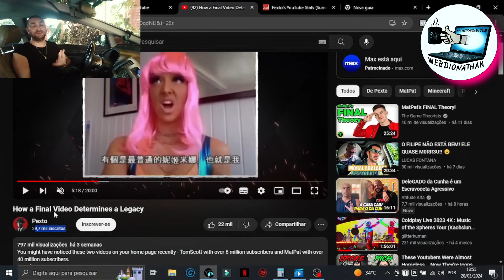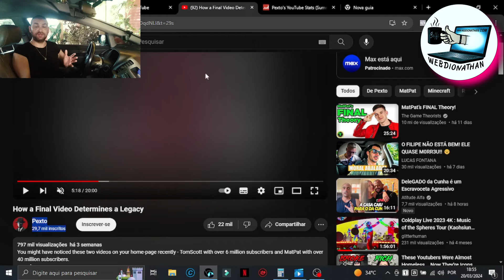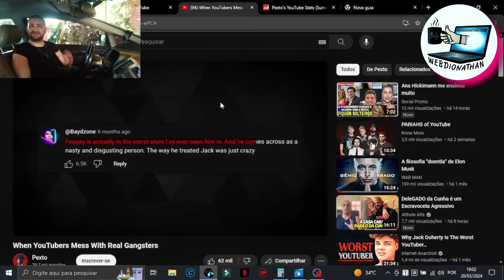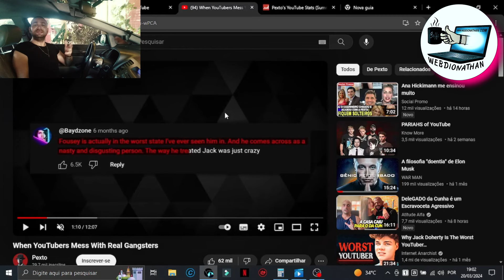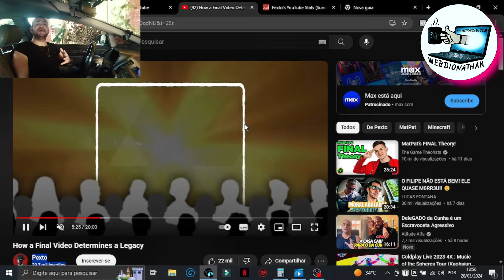MONETIZOU COM UM VÍDEO E PROVOU QUE NÃO É SORTE│Como MONETIZAR Canal DARK Rápido 2024 [$ 89 MIL MÊS]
Channels Faceless: COMO GANHAR DINHEIRO NO YOUTUBE COM CANAL DARK QUE MONETIZA RÁPIDO 2024

⛔ÚLTIMAS VAGAS SÓ HOJE⛔SUPORTE PARA MENTORIA PRESENCIAL ONLINE!! MAIS INFORMAÇÕES !!

✨Meu treinamento COMPLETO para CANAL DARK POR APENAS R$ 59,90 SOMENTE NESSE VÍDEO!! COREEE!!!